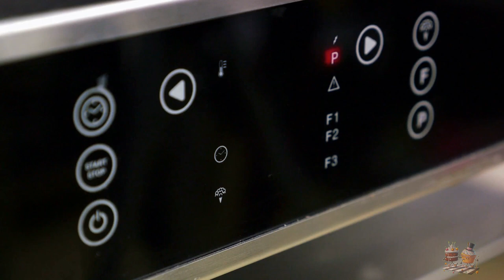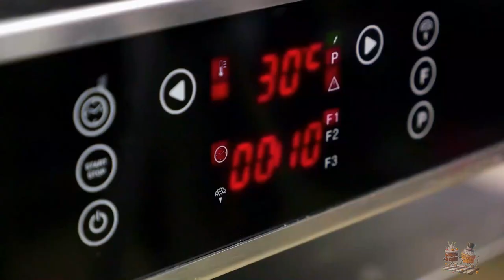Relaxing Baking Music- Jazz Background- Bake with motivation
We love to bake to this music to get the energy going in the kitchen.

Background music is license-free.

We hope our music can help you focus while making cheesecakes, cupcakes, and bread or cookies. My goal is for you to have fun and enjoy what you love to do which is to ..Bake!